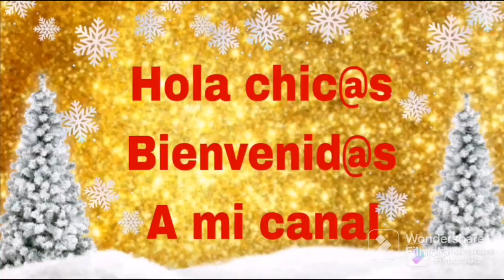3 manualidades como hacer flores de noche buenas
Hola chic@s espero les gusten estas ideas que les comparto con mucho cariño. Saludos y bendiciones las quiero mucho 😘